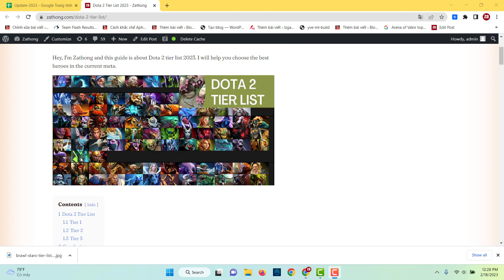Dota 2 Tier List 2023 | Zathong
Hey, I’m Zathong and this guide is about Dota 2 tier list 2023. I will help you choose the best heroes in the current meta. These hero are currently extremely strong, flexibility, the versatility to fit any draft, or a unique skill set that no other hero can replicate.